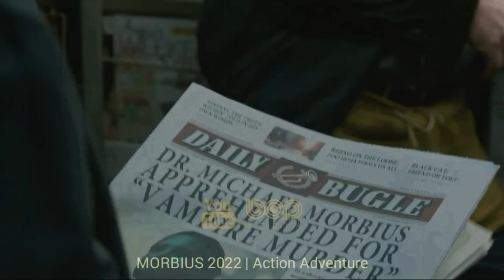سریال اکشن تاریخی هیجان انگیز وایکینگ ها والهالا ۲۰۲۲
|  سریال وایکینگ ها والهالا دوبله فارسی ۲۰۲۲ |

سریال وایکینگ والهالا روایتگر آن دوره زمانی است که وایکینگ‌ها بیشتر انگلستان را تسخیر کرده و مالک نرماندی هستند. پس از مرگ شاه ادوارد، سه لرد ادعای مالکیت تاج و تخت را دارند. لیف اریکسون رهبر گرینلندها در سراسر اقیانوس اطلس شمالی است. او به خانواده‌اش وفادار است، اما با پدرش یعنی اریک سرخ مشکل دارد.از طرف دیگر نیز فریدیس را داریم، دختر اریک سرخ و خواهر ناتنی لیف. او یک فرد ضدمسیحی است که وارد رابطه‌ای عاشقانه با یک وایکینگ مسیحی از خانواده سلطنتی می‌‌شود. و البته به دنبال خانه‌ای جدید برای مردمانش است. صد سال بعد از وقایع سریال اصلی وایکینگ‌ها را روایت خواهد کرد و در نتیجه شاهد گروه جدیدی از شخصیت‌ها در آن خواهیم بود. برخی شخصیت‌های واقعی نیز در این مجموعه حضور خواهند داشت؛ مانند لیف اریکسون، کاوشگر اسکاندیناویایی که قرن‌ها قبل از کریستف کلمب وارد آمریکای شمالی شد.

تاریخ انتشار ۲۵ فوریه ۲۰۲۲ ( ۶ اسفند ۱۴۰۰ )